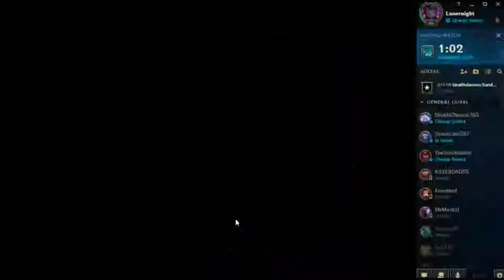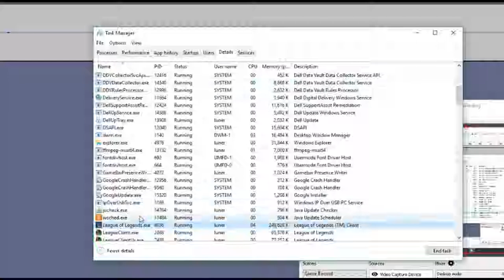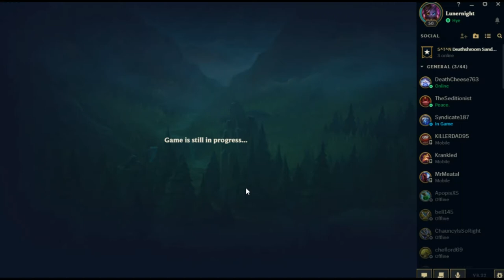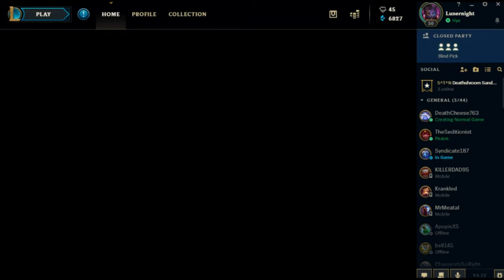Cho' Got Fed (Caitlyn/ Top/ SR) | League of Legends